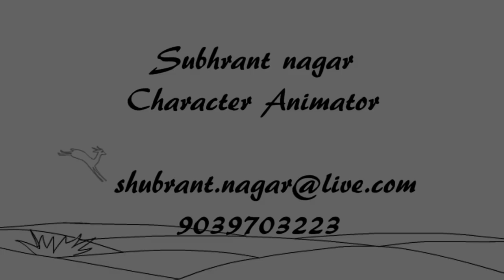Animation Demoreel 2018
skype id: shubrant.nagar

Thanks to
Native puppets | online animation training
Morgan Loomis, Leif Jeffers Peter Starostin and Neal Thibodeaux.
On one animation school